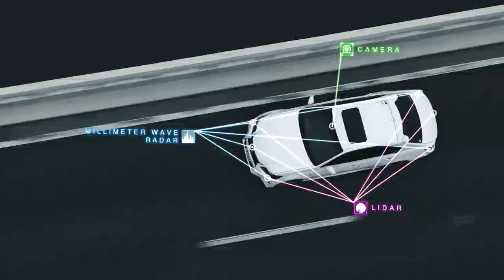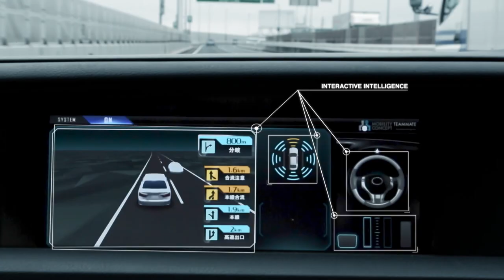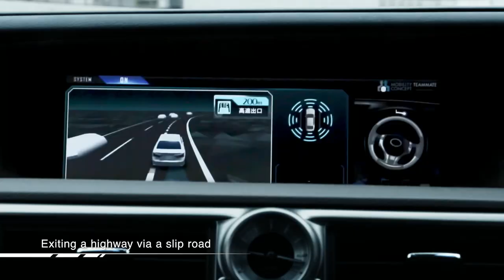Toyota Highway Teammate - modified Lexus GS with highway autonomus driving tech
Highway Teammate, a modified Lexus GS, features equipment that enables automated driving on highways from the on-ramp all the way through to the off-ramp. It uses on-board technology to evaluate traffic conditions, make decisions and take action during highway driving. This includes merging onto or exiting highways, maintaining or changing lanes, and maintaining inter-vehicle distances.

To engage automated operation, the driver switches to automated driving after passing through a toll gate and entering a highway on-ramp. Highway Teammate is able to pinpoint its position using highly accurate road map data. It also uses multiple external sensors to recognize nearby vehicles and hazards, and selects appropriate routes and lanes depending on the destination. Based on these data inputs, Highway Teammate then automatically operates the steering wheel, accelerator, and brakes to achieve the appropriate speed and driving lines in much the same way as a person would drive.

By successfully combining recognition and decision-making processes with the ability to take action, Highway Teammate embodies the kind of safety technology that is expected to play a key role in future products. Toyota believes that mobility should mean safety, efficiency and freedom, and is ramping up its research into and development of automated driving technologies, with the goal of launching products based on Highway Teammate by around 2020.